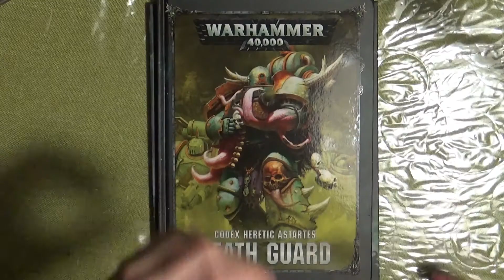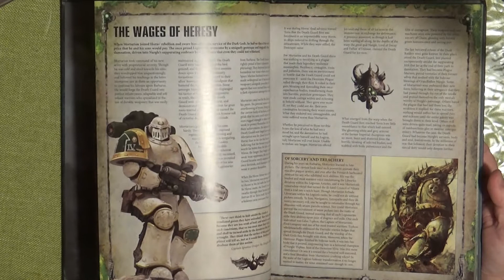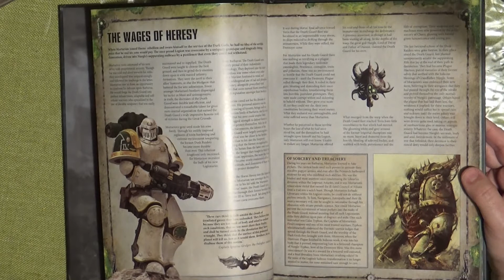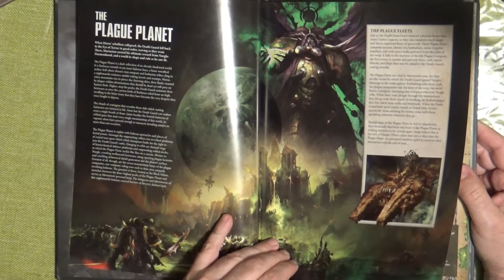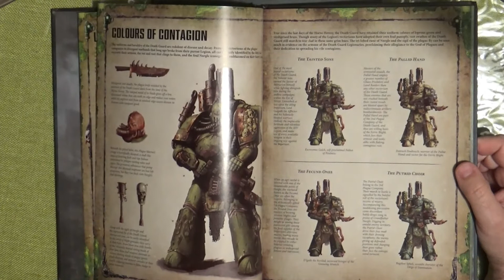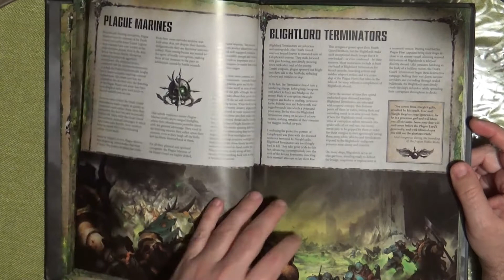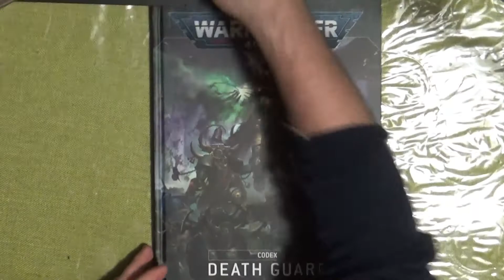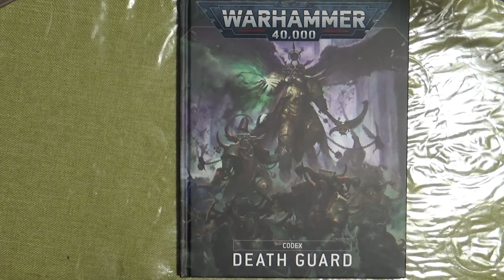Death Guard Background